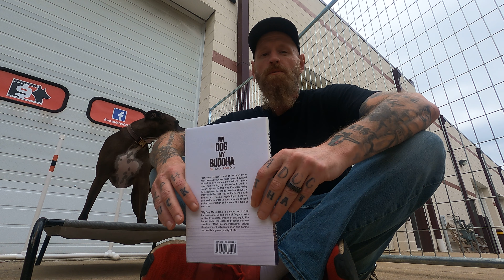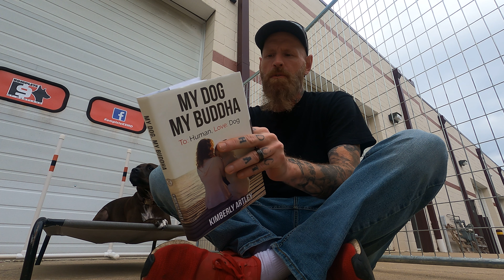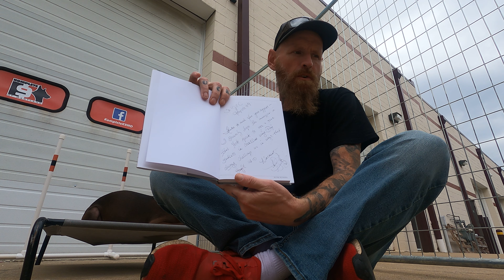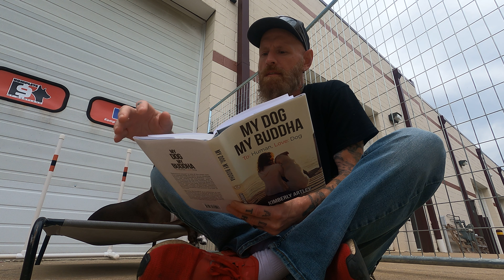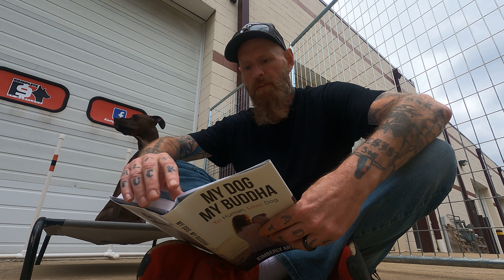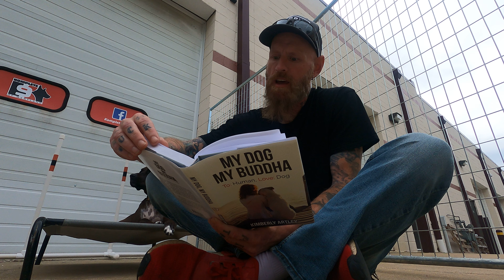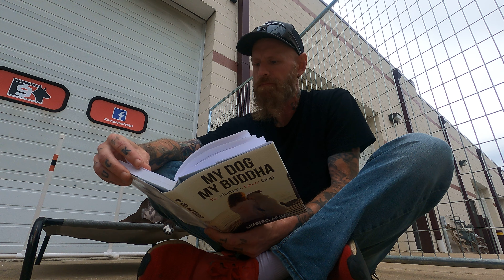My Dog My Buddah. preface and forward